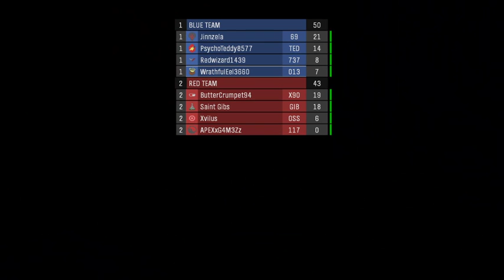Deja vu -Halo:Reach w/ Cameron